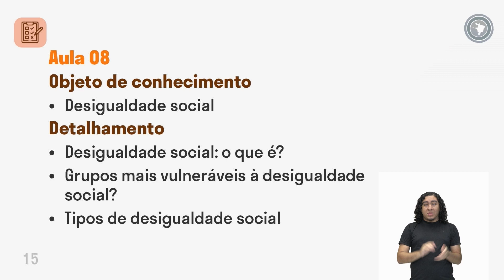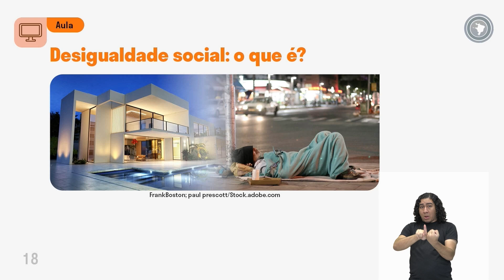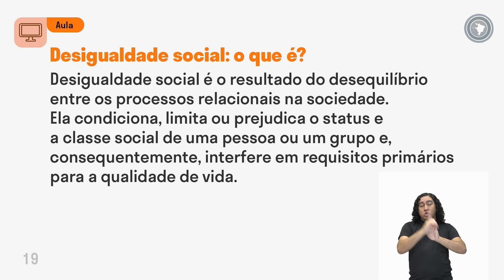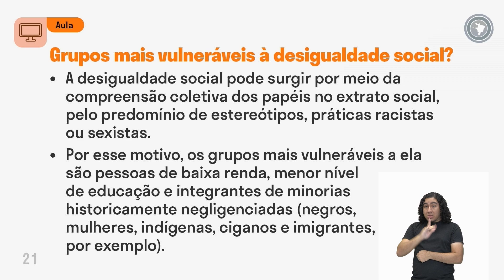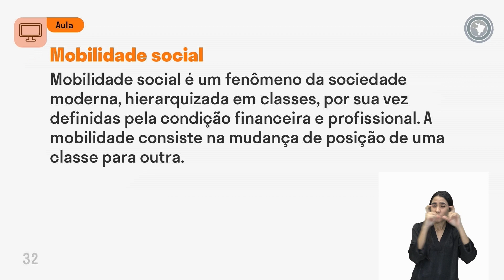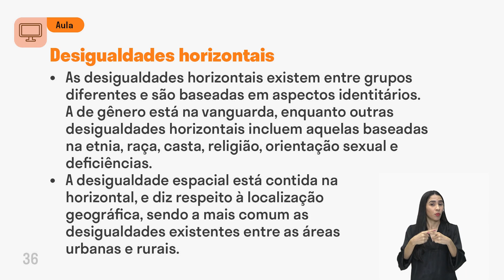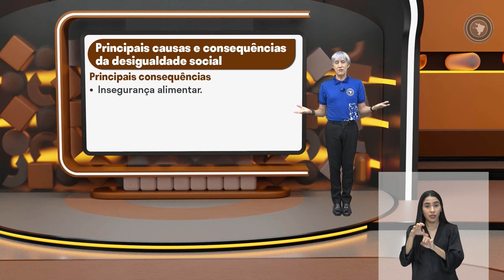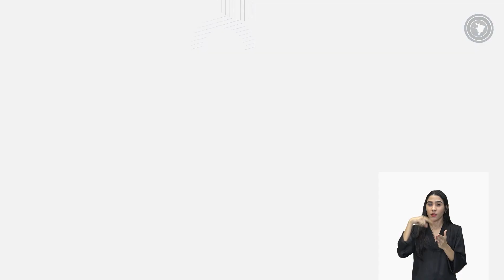Sociologia - Aula 08 - Desigualdade social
Desigualdade social: o que é?
Grupos mais vulneráveis à desigualdade social?
Tipos de desigualdade social;
Principais causas e consequências da desigualdade social;
A desigualdade social no Brasil.